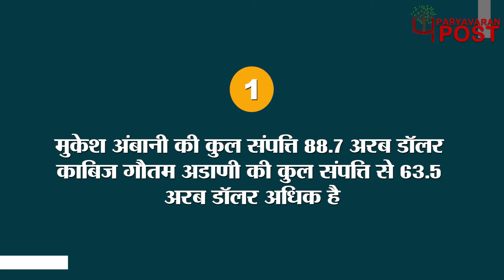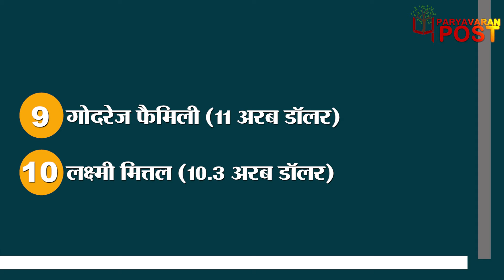Lockdown के बावजूद भारत में बढ़ी अरबपतियों की लिस्ट II indianBillionaires II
Team : Delhi
Research & Script:
Video Editor:
Voice Over :